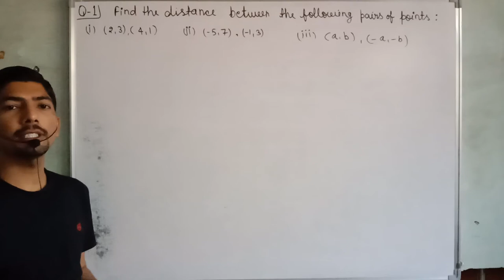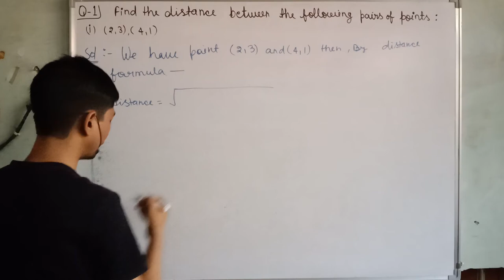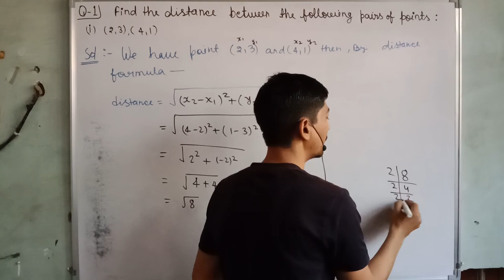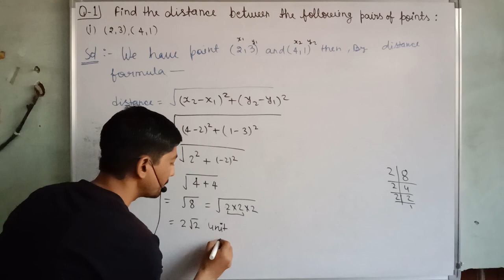find the distance between the following pairs of points (2 3) (4 1) | distance formula class 10 mcq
Hi everyone
in this video, I tell you about  "  Q-1 find the distance between the following pairs of points (i)  (2,3), (4,1) "?